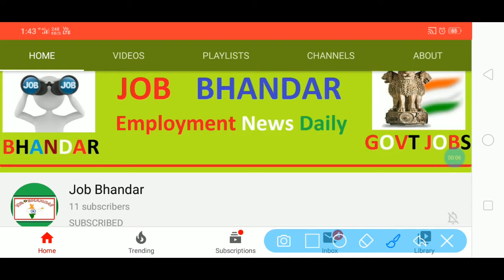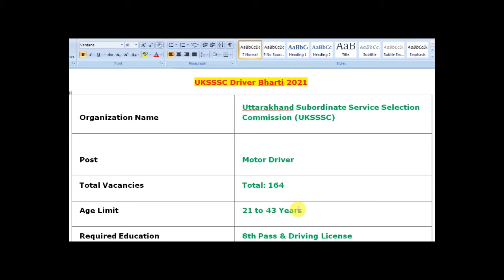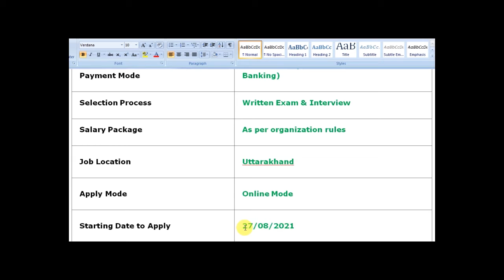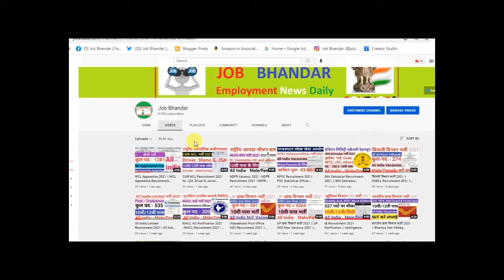UKSSSC Driver Bharti 2021 || UKSSSC Recruitment 2021 || UKSSSC Driver Vacancy 2021 8th Pass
My Boya Mic
Dell Mouse
Mini Microphone

Buy Books
SSC Multi Tasking Non-Technical Guide
Quantitative Aptitude by R.S. Aggrawal for competitive examinations
General Science (समान्य विञान): (For all Competitive Exam) (Hindi Edition)
Technical Trades Railway Assistant Loco Pilot & Technician (Grade Iii) Examinations
SSC COMBINED HIGHER SECONDARY LEVEL (10+2) Examination
Ssc Combined Graduate Level Exam: Tier I & Ii - Solved Papers
Super 10 Mock Tests for New Pattern NTA NEET (UG) 2021

Uttarakhand Subordinate Service Selection Commission has announced about UKSSSC Driver Recruitment 2021 for fill up 164 vacancies for the post of Motor Driver. Candidates who are interested for UKSSSC Driver Vacancy 2021 they can apply for UKSSSC Recruitment 2021 through online mode. Applicants need to submit UKSSSC Driver Online Form in between 27/08/2021 to 10/10/2021.

दोस्तों, आप निचे दिए गए लिंक से UKSSSC Driver भर्ती 2021 के बारे में पूरी Details आसानी से देख सकते हो. आप UKSSSC Driver Recruitment 2021 Notification PDF को Uttarakhand Subordinate Service Selection Commission Official Website से भी प्राप्त कर सकते हो. दोस्तों, अगर यह video आपको पसंद आई हो तो इसे Like, Shear, Comment जरुर करें.

UKSSSC Driver Recruitment 2021
UKSSSC Driver Bharti 2021
UKSSSC Driver Vacancy 2021
UKSSSC Driver Job 2021
UKSSSC Driver Eligibility
UKSSSC Driver Salary
UKSSSC Recruitment 2021
UKSSSC Vacancy 2021
UKSSSC Notification 2021
UKSSSC Bharti 2021
UKSSSC Job 2021
10th Pass Job